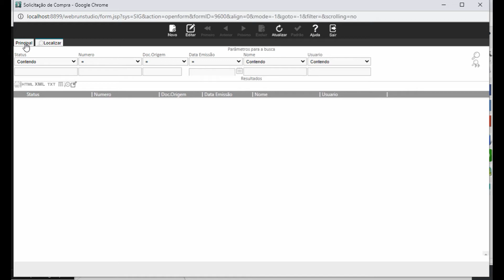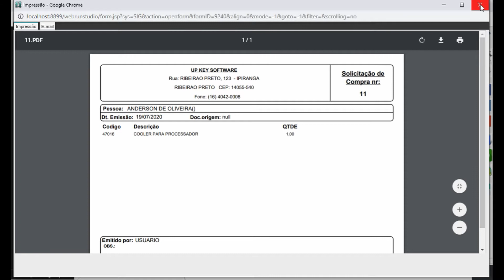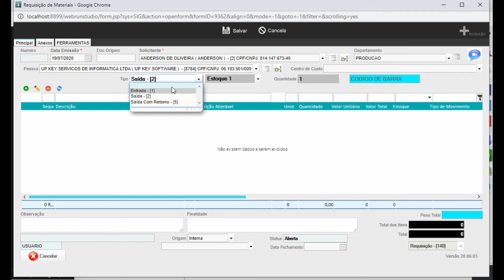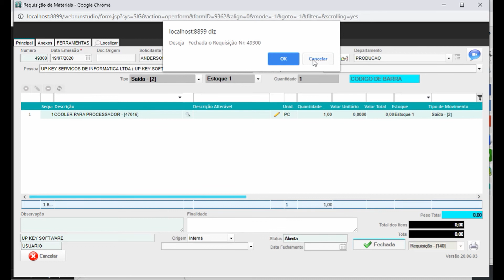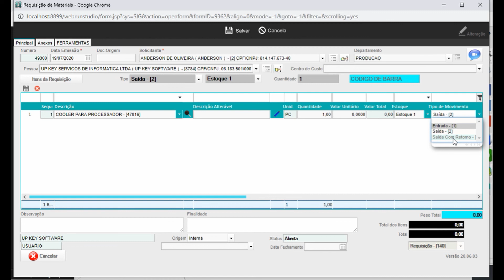Solicitação de Compra X Requisição de Materiais || UP KEY Software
Solicitação de Compra X Requisição de Materiais - Sistema de Gestão Empresarial - ERP